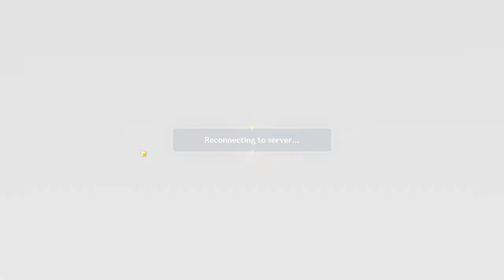A First Look at Inazuma (Genshin Impact)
Since it was a Thursday morning, with my dad at the dialysis center for a while, I decided to turn my laptop mic while recording for a while. :) This video is part 1 of a small number of recordings I took.

LOL at my mistake when mentioning about unlocking the teleport waypoints.